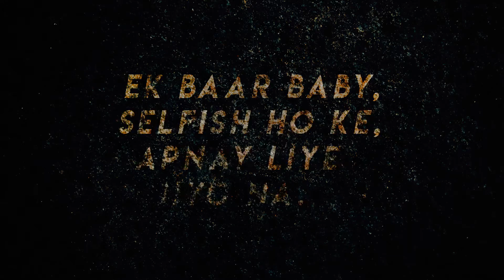Selfish - Atif Aslam - Hasan (Cover/Lyric Video)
Let us know what else you want to hear!

All music and video content created @ The Invention Room